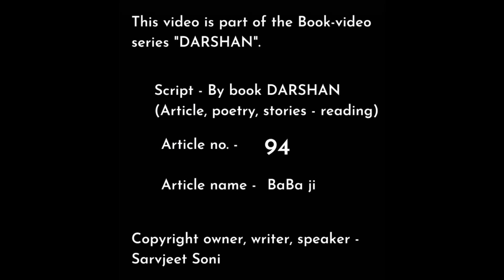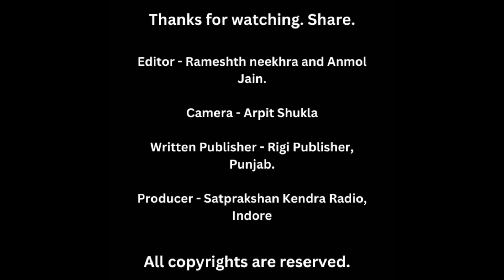Ye Baba BABASEER Hai! | Ep - 14 | Darshan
Hamare samaj ke lie tarkik hona sabse jaruri hai... sadiyo se philosophers jaise Tagore or Bhagat Singh is cheez ki guhar laga rahe hai... prr ham sunne ke lie tiyaar hi nahi hai. Ham is Babao ke changul mai fas jaate hai... mass level pe bavkoof ban jaate hai, ye baba log hamari kamjorri yaa majboori yaa bavakoofi kaa faida uthaa lete hai...

mere desh vashiyoo tarkik ho jaao, Sanatan maanaa hai to maano, pr sanatan in sab cheezo see boath uper hai...

Whether you're looking to expand your knowledge or simply want to be entertained, we have something for everyone. So join us on our journey of discovery and growth, and let's explore the fascinating world of human development together!